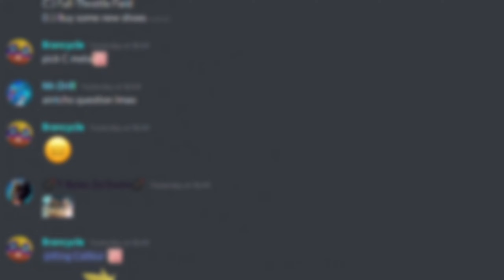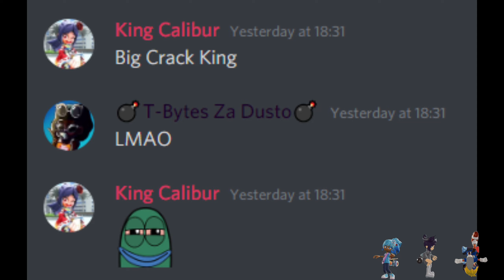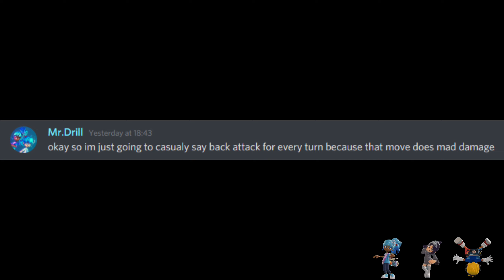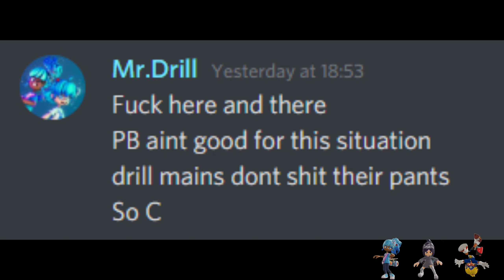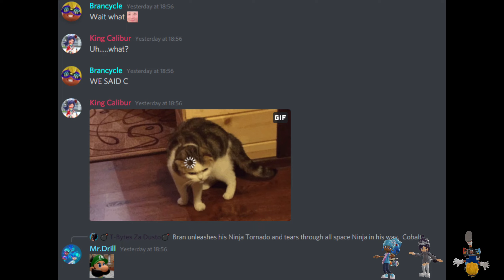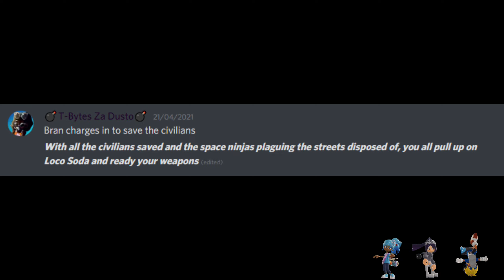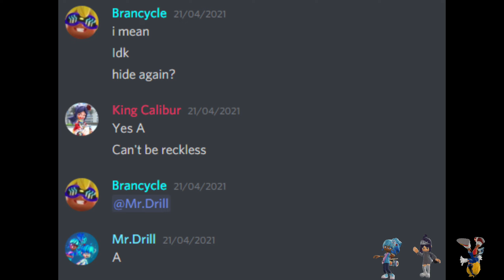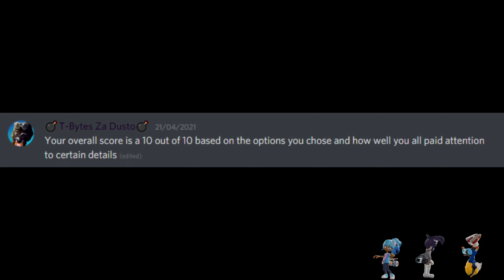Can We Survive Ninjala?! ft. Brancicle, MetaTai & Cobalt | Ninjala Season 5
Due to how I edited it you're gonna need to pause on some bits lmao

tl;dr on Discord I gathered Brancicle, MetaTai and Cobalt and created a story for them to play through. They are thrown into the world of Ninjala and have to try and survive and defeat the final boss standing in their way.

Overall, this collab was pretty fun to do and there will be another one of these types of videos on the way in the near future.